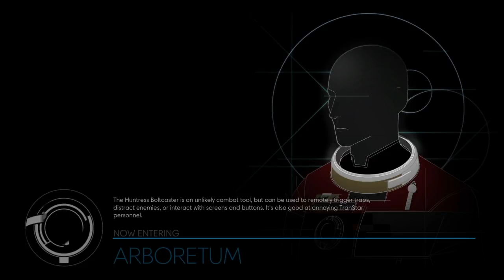We finally fight back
I decided to play prey again. I upload new content weekly to this channel.